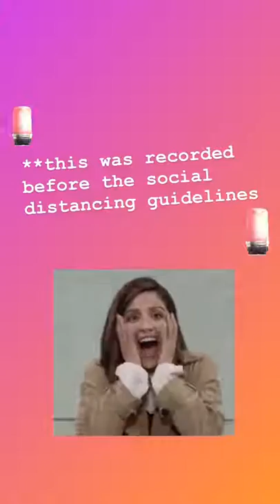Best stories E! News (@enews) daily selection 🔥 3/23/2020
🔥 TOP instagram stories of E! News (@enews).